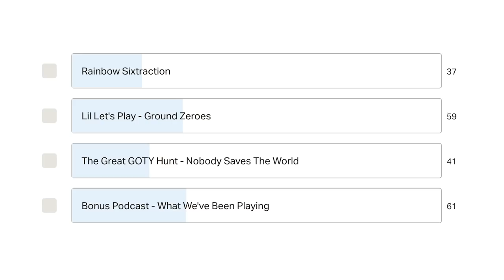Bonus Podcast - Activision News, Nier: Automata, Beavers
MinnMax's Ben Hanson, Janet Garcia, and Sarah Podzorski record a bonus podcast for New Show Plus about the Xbox and Activision news, our worst jobs, beavers, Nier Automata, Solar Ash, and more!

Ted Ryser
Divergecoffee.com
Fixture Gaming’s Fixture S1
Iam8bit
Zachary Pligge
Ludwig Roque
Andrew Uerkwitz
Drew Waranis
Andrew Vala
BeatenDownBrian
PrettyGoodPrinting.com
John Higby
The Lord of the Rings Card Game
MisterNomer
Jawarhello
Ronn
Steve Bamdad
Clemens Zobel
Purebrednumber6
Starkiller
Spider_Dan
Preetham Yarlagadda
GeneralNadine99
Kris